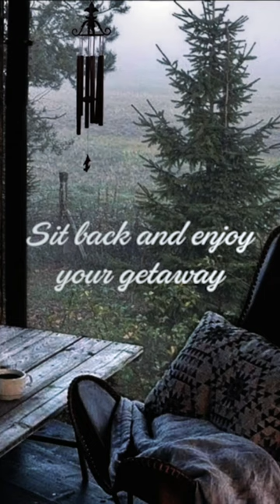Rain and Corinthian Chime Bells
Welcome to our serene corner of the forest, where tranquility reigns supreme. Immerse yourself in the soothing sounds of a gentle rain accompanied by the ethereal melodies of Corinthian chime bells. This ambient sound video is designed to transport you to a serene realm where nature's whispers intertwine with delicate harmonies, creating a symphony of peace and tranquility.